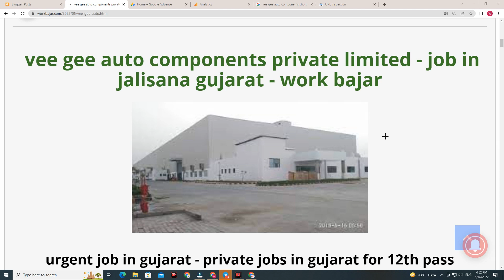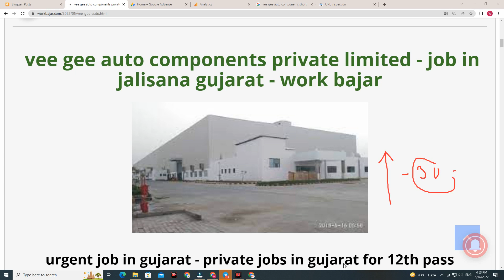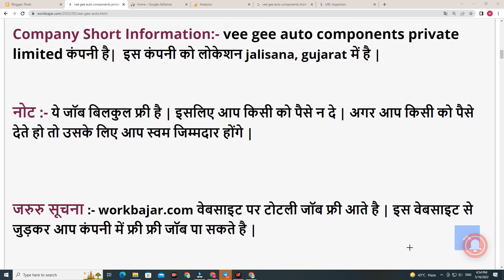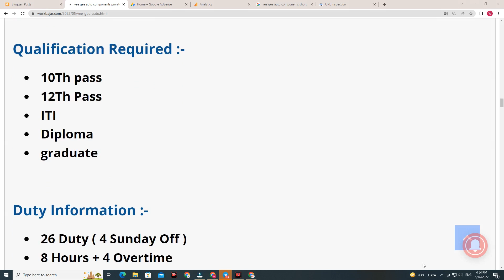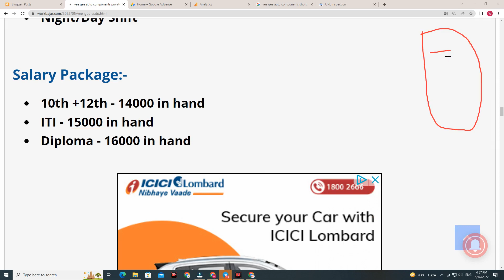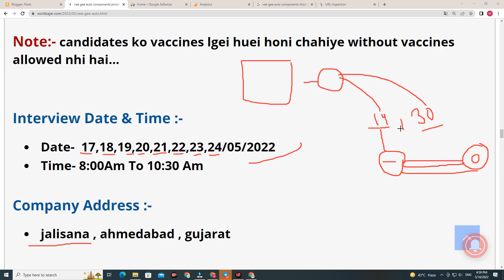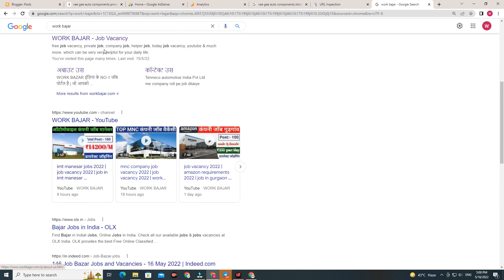vee gee auto components job in gujarat | job vacancy | latest job vacancy for 10th,12th,iti,diploma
MY SECOND CHENNAL SUPPORT ME
* Followers:-